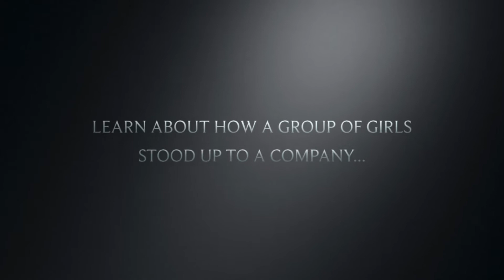The Radium Girls Book Talk